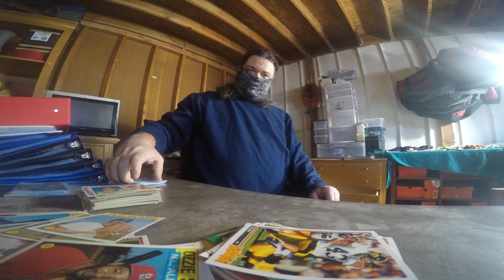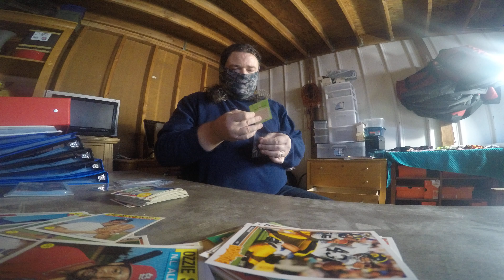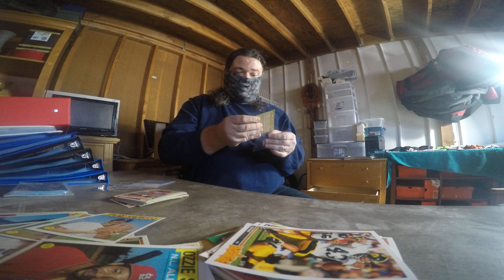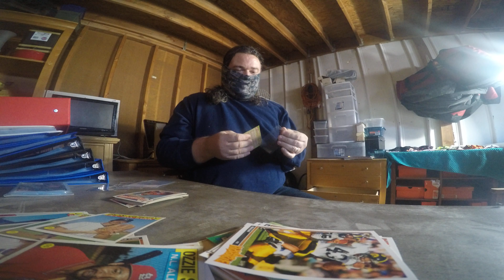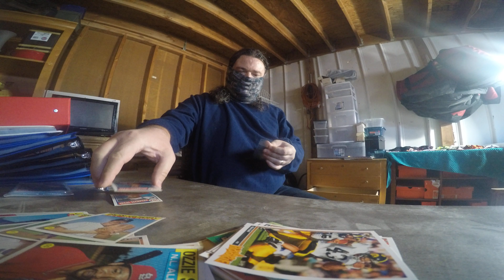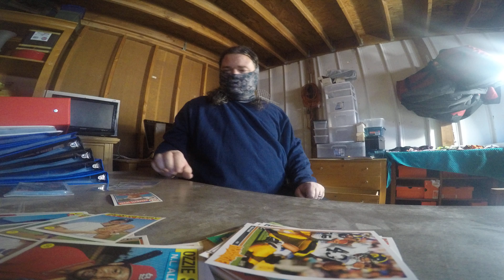Sleeving Cards 21